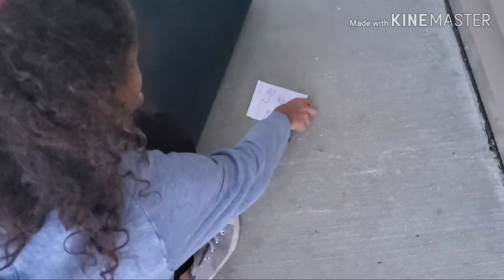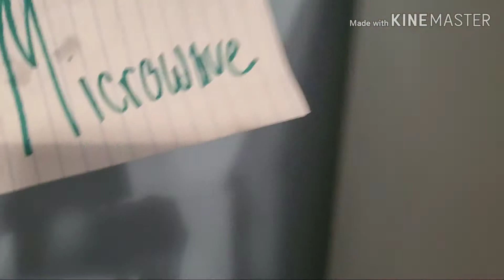Scavenger (episode 2 season 1)